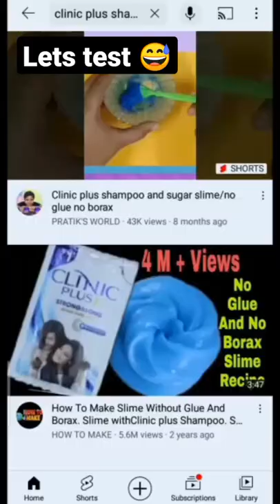Testing clinic plus slime recipe ll work or not ?? fake 😢